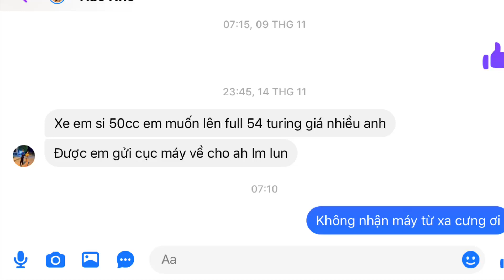Những Xe Độ “bạo lực” Có Đi Xa Được Không và Độ Thế Nào Đi Xa An Toàn-Không Nhận Làm Xe Gửi Từ Xa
Xe độ “bạo lực” đi xa được không và các bài độ đi xa an toàn

Xem hết clip/ comment và chia sẻ về facebook cho mọi người cùng xem

© Bản quyền thuộc về Rắc Nguyễn Channel
© Copyright by Rac Nguyen  Channel ☞ Do not reup